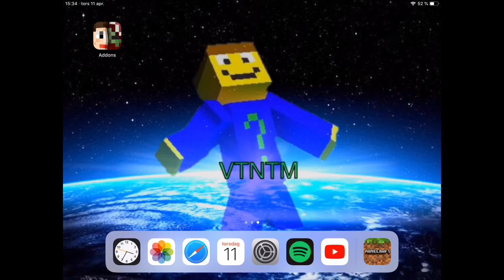Curse of Fun Add-on minecraft bedrock edition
Created by: ZeReaper